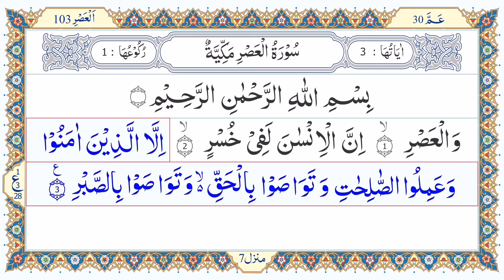Surah Al Asar. By Qari Ibrahim Meer Muhammadi. قرآن مجید پڑھنا ابتداء سے سیکھیے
سلسلہ قراءة القرآن